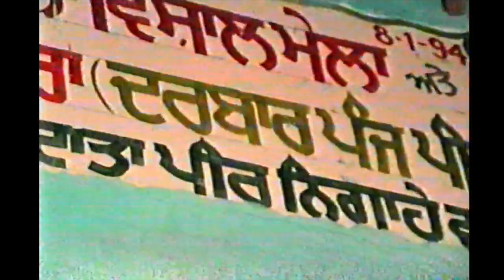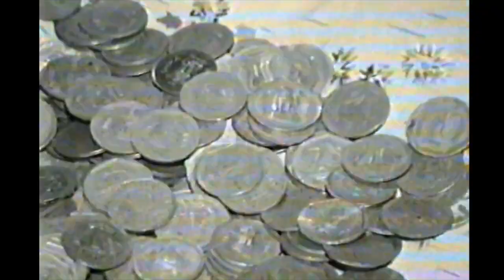MELA 1994 VCR vsh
Cover Topic :-